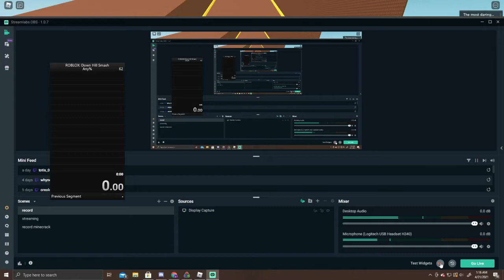ROBLOX: down hill smash speedrun | 1:13:14